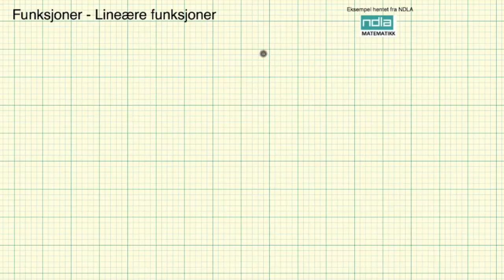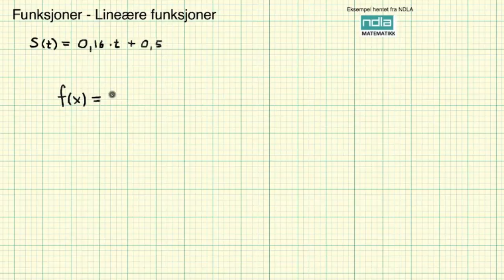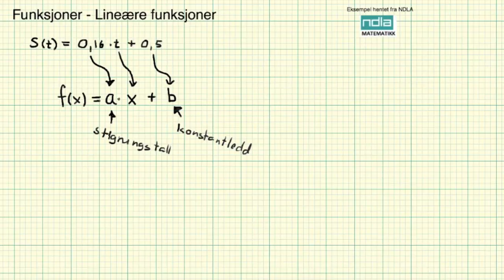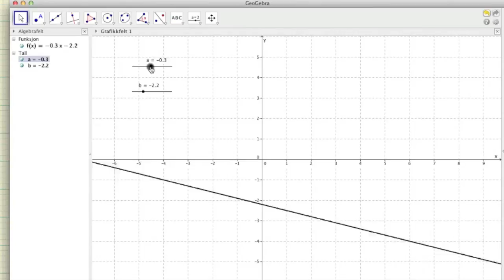Matematikk 2PY funksjoner lineære funksjoner